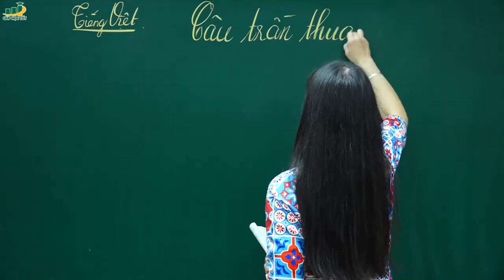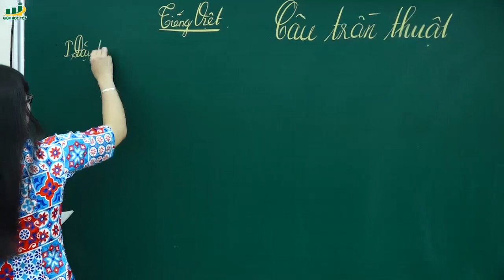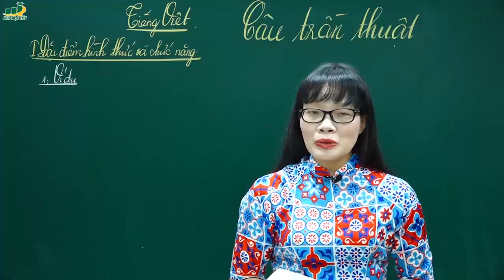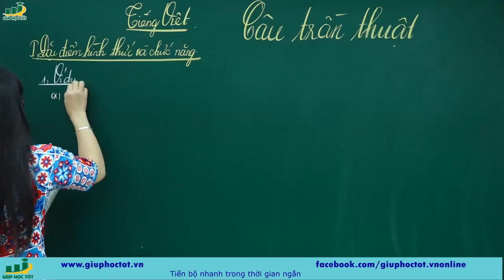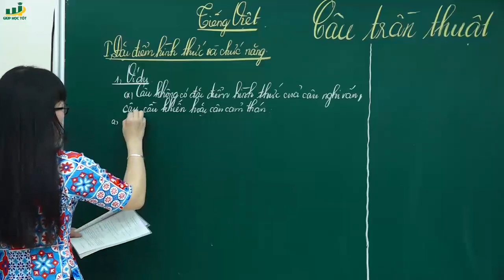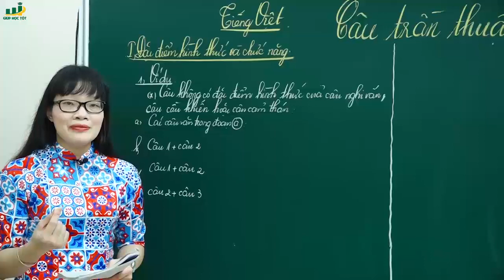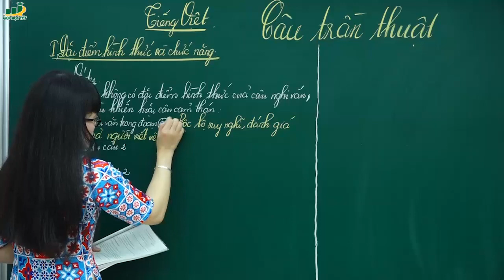Ngữ Văn Lớp 8 – Bài giảng Câu trần thuật ngữ văn lớp 8 | Tiếng Việt|Cô Lê Hạnh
Bài giảng Câu trần thuật ngữ văn lớp 8 | Tiếng Việt chuyên đề câu| Bài tập hành động nói

Nội dung bài giảng soạn bài Câu trần thuật
Câu trần thuật là gì ?
1. Khái niệm về câu trần thuật
Câu trần thuật dạng câu sử dụng để kể, xác nhận, miêu tả, thông báo, nhận định,… về các hiện tượng, hoạt động, trạng thái, tính chất của sự vật, hiện tượng nào đó. Trong giao tiếp nói chuyện câu trần thuật nói giọng bình thường, đặc điểm nhận ra kết thúc câu có dấu chấm do vậy còn có tên gọi khác là câu kể.
Ví dụ minh họa:
– Trên cánh đồng, lúa ra chín đều.
– Trời đang mưa to, kèm theo cả sấm sét.
2. Chức năng và hình thái
Câu trần thuật không như một số kiểu câu khác khi không có dấu hiệu nhận dạng. Một số trường hợp khác như cầu khiến, bày tỏ cảm xúc,… kết thúc câu thường có dấu chấm than (!).